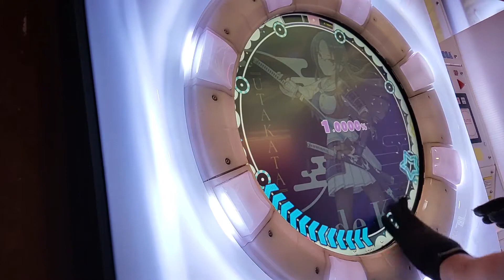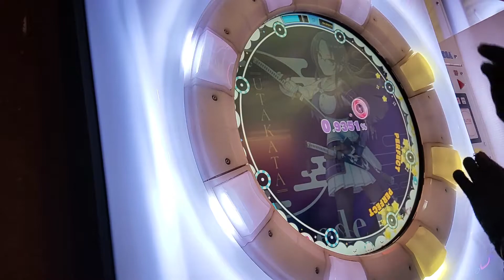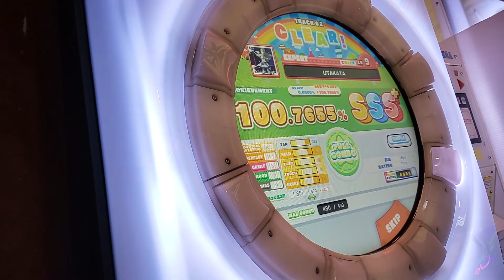[maimai でらっくす DX+] UTAKATA - 曲：ゆよゆっぺ／歌：九條 楓(CV：佳村 はるか) (EXPERT でらっくす 9 - SSS+ + FC + 2☆)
Leave in the comment sections below if there are any suggestions! :3